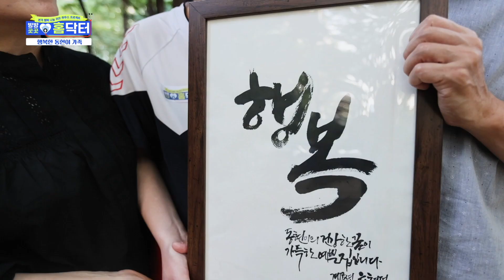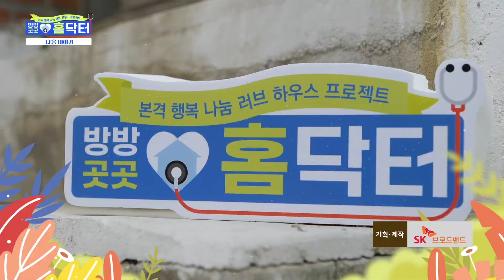앞으로 행복만 가득할 동현이네 집은 어떻게 바뀌었을지! (방방곳곳홈닥터 2회)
힐링 처방을 담당하는 닥터 이성욱, 공간을 치유하는 공간 마법사 닥터 이랑주!
두 명의 MC, 그리고 인천자원봉사센터가 뭉쳤다!
홈닥터가 손길이 필요한 곳으로 찾아가
공간과 마음을 함께 치유해드립니다~

드디어 오늘! 기다리고 기다리던 동현이네 집 공개의 날!
과연 동현이네 집은 어떻게 바뀌었을까요?